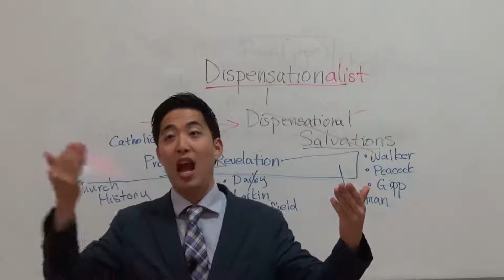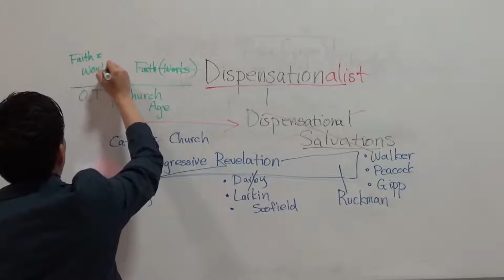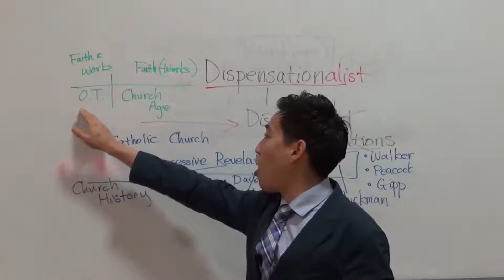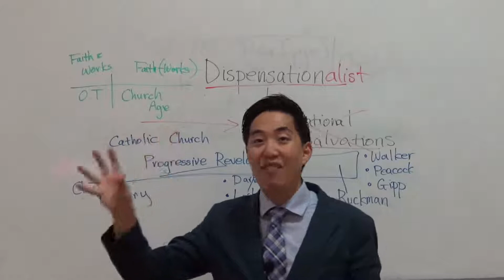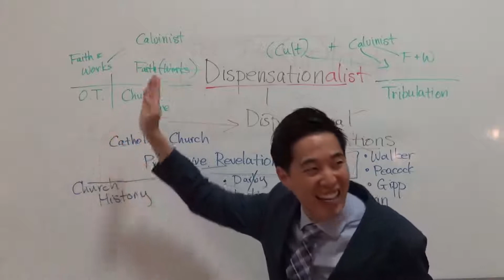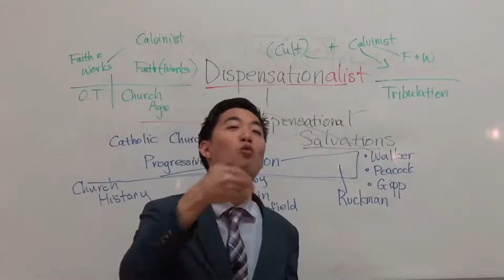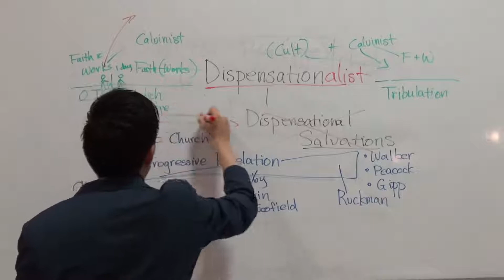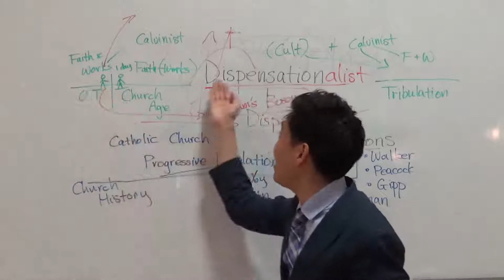How Satan Lied About Old Testament Salvation Dr Gene Kim